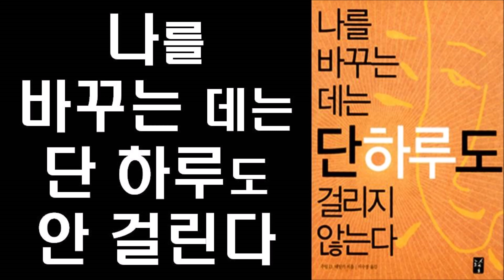나 자신이 돼라 BE DO HAVE ㅣ 주디 D. 테일러 ㅣ 나를 바꾸는 데는 단 하루도 걸리지 않는다 ㅣ Success Gems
(해외)
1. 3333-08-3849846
2. 예금주 영문명 WOOSEOK JO
3. 은행명: CITIBANK KOREA INC - KAKAO (SWIFT CODE : CITIKRSXKAK)
4. 은행주소: 24 CHEONGGYECHEON-RO, JUNG-GU, SEOUL, KOREA